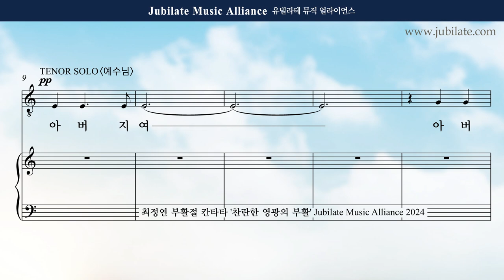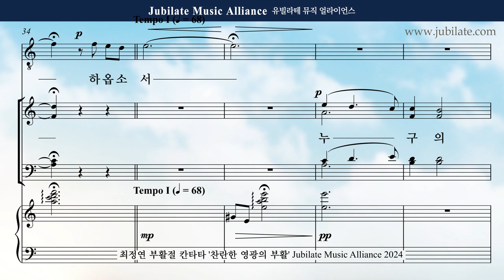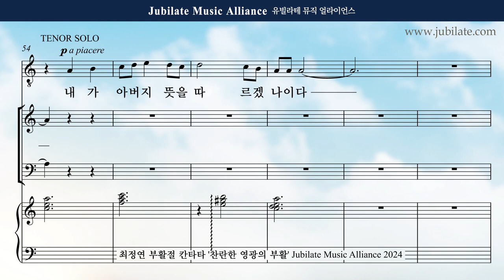[부활절 칸타타] 최정연 - 찬란한 영광의 부활 (The Resurection of Brilliant Glroy) 04. 겟세마네의 기도 Alto